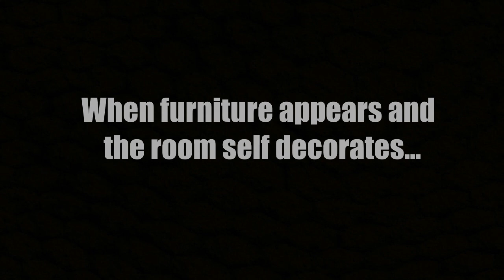ATHEISM: DESTROYED By A Bedroom!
Watch as we put the religious cult of atheism to another test. And watch as it once again...FAILS.